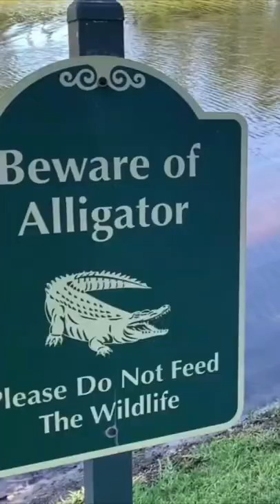В США по улицам ходят аллигаторы!